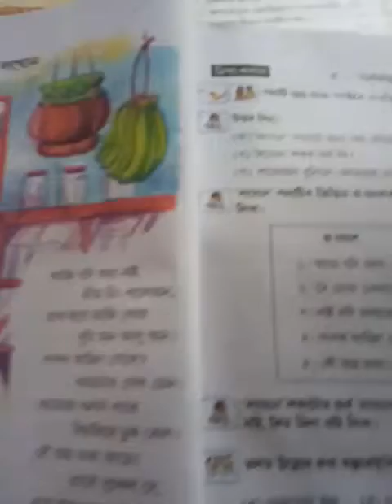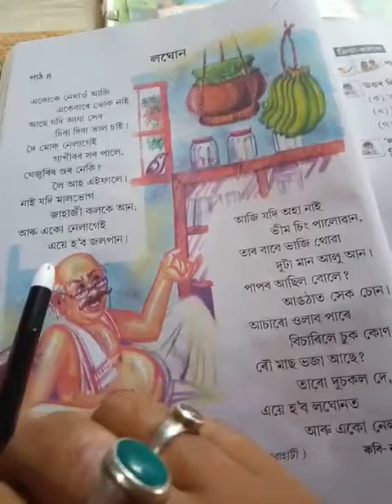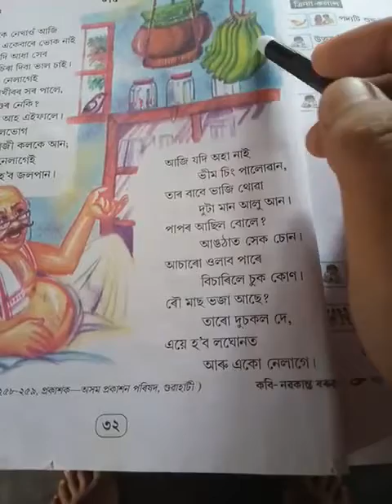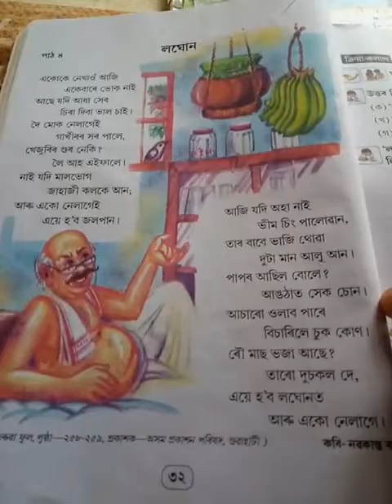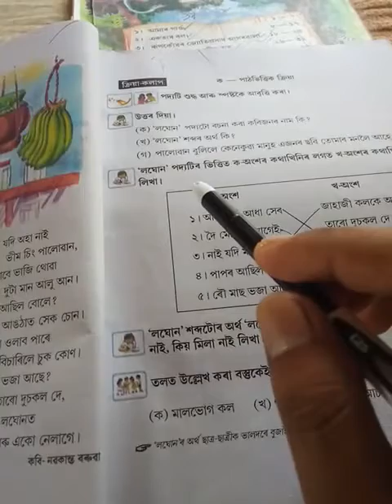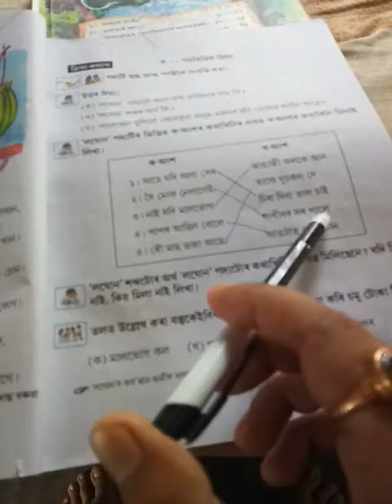Class-iv Sub-MIL (Ankurun) Lesson-4 for Assamese Medium.